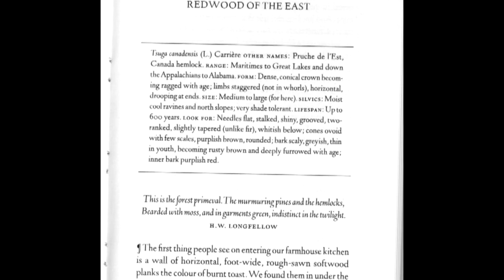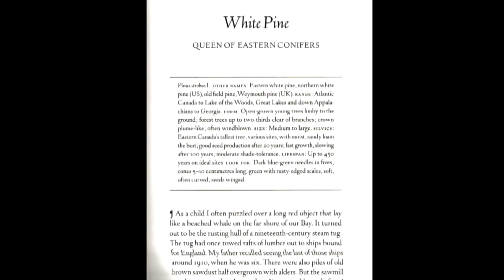Gary Saunders - The Meaning of Place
Gary Saunders, a forester, a painter, an educator and a writer in the tradition of Thoreau and Aldo Leopold. His most recent book is the award-winning My Life with Trees, a unique memoir of 30 chapters each focussed on a species of tree, and on his memories of people associated with that tree.

Gary Saunders is the author of the award-winning book My Life with Trees: A Sylvan Journey. In this exclusive Green Interview, he speaks with Silver Donald Cameron about how he is at home in the woods, and how that came to be, starting out in out port Newfoundland as the son of a river man. He spent most of his adult life in Nova Scotia as a forester, an artist, an educator and a writer.

BACKGROUND
Gary Saunders started out as a painter, studying fine arts at Mount Allison University the Ontario College of Art, but went on to be trained as a forester, and took a position with the Nova Scotia Department of Lands and Forests extension program. Here, he became an educator, an editor and writer. Saunders has been a frequent contributor to numerous periodicals and is the author of numerous books, ranging from guidebooks (Trees of Nova Scotia and At a Glance: A Guide to Identifying and Managing Nova Scotia Hardwoods) to essays (Alder Music and September Christmas) to illustrated children’s books (The Brook and the Woodcutter). His most recent book is My Life with Trees: A Sylvan Journey.

MY LIFE WITH TREES
Gary Saunders’ most recent book is My Life with Trees: A Sylvan Journey. It’s a unique memoir of 30 chapters, each focused on a particular species of tree and on his memories of people associated with that tree. The book, illustrated with Gary’s own paintings and drawings, seamlessly blends science and memory in graceful and resonant prose and beautifully illustrates the depth of Gary’s understanding, not only from his own scholarship and observation but also from the Indigenous people around him. The book recently won the Evelyn Richardson award.